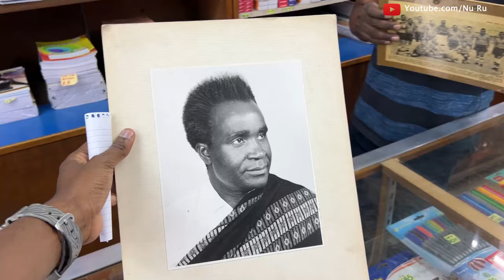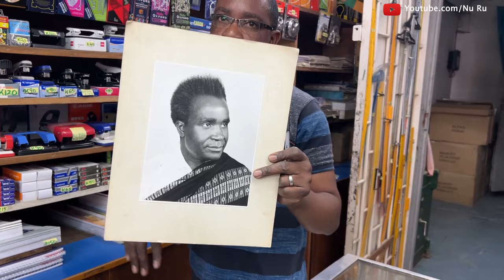Is This The REAL ZAMBIA🇿🇲 They Don’t Show Us…!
An Unforgettable Encounter As Im Roaming Around And Veiling the Soul of Lusaka the The Real ZAMBIA They Don’t Show Us…! Vibrant Streets of ZambiaTaking a leisurely stroll through the bustling streets of Lusaka, Zambia is a captivating experience that immerses you in the heart and soul of this vibrant city. As vou set foot
on the sun-kissed pavement, an exhilarating symphony of sights, sounds, and flavors dances around every corner, you to explore the authentic essence of Lusaka. The streets pulse with life, filled with the
rhythmic energy of bustling marketplaces, enthusiastic street vendors, and friendly passersby. The vibrant colors of local crafts and textiles catch your eve, prompting you to pause and admire the rich tapestry of Zambia's cultural heritage. The air is permeated with the enticing aromas of
mouthwatering street food, from sizzling, meats to delectable traditional dishes flavoured with aromatic soices and rich sauces.